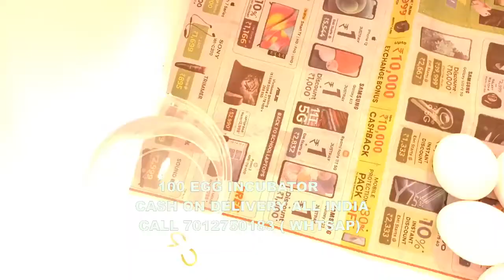कुक्कुट उपयोग के लिए 100 अंडे इनक्यूबेटर EGG incubator in Shimanthur Mangalore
Alappuzha (Alleppey) 241,072
Aluva (Alwaye) Kochi
Anakkayam Malappuram
Ancharakandy Kannur
Angamali Kochi
Arur Cherthala
Attingal Thiruvananthapuram
Azhikode North Thalassery
Azhikode South Thalassery
Beypore Kozhikode
Chalakudi [Chalakudy] 114,901
Changanacheri (Changanassery) 127,971
Chavakkad Thrissur
Chendamangalam Kochi
Chengamanad Kochi
Chengannur ...
Cheranallur Kochi
Cherthala (Shertallai) 455,408
Cheruthazham Kannur
Cheruvannur Kozhikode
Chirakkal Kannur
Chittur (-Thathamangalam) ...
Chockli Kannur
Churnikkara Kochi
Dharmadom Kannur
Edathala Kochi
Elathur Kozhikode
Elayavur Kannur
Elur Kochi
Eranholi Kannur
Erattupetta ...
Eriyad Thrissur
Feroke Kozhikode
Guruvayur Thrissur
Irinjalakuda Thrissur
Kadirur ...
Kadungallur Kochi
Kakkanad Kochi
Kalamassery Kochi
Kalliasseri Kannur
Kalpetta ...
Kanhangad (Kannangad) 229,706
Kanjikkuzhi Cherthala
Kannur (Cannanore) 1,642,892
Karuvanthuruthy Kozhikode
Kasaragod 192,761
Kayamkulam 427,091
Kedamangalam Kochi
Kochi [Cochin] 2,117,990
Kodungallur Thrissur
Kollam (Quilon) 1,110,005
Komalapuram Cherthala
Kotamangalam [Kothamangalam] 114,574
Kottayam 357,533
Kottuvally Kochi
Kozhikode [Calicut] 2,030,519
Kudlu Kasaragod
Kunnamkulam Thrissur
Kuthuparamba Kannur
Malappuram 1,698,645
Manjeri Malappuram
Maradu Kochi
Marutharode Palakkad
Mattannur Kannur
Mavelikara Kayamkulam
Mavur Kozhikode
Methala Thrissur
Muhamma Cherthala
Mulavukad Kochi
Muvattupula ...
Muzhappilangad Kannur
Nedumangad Thiruvananthapuram
Neyyattinkara Thiruvananthapuram
Nileshwar Kanhangad
Olavanna Kozhikode
Ottappalam 238,238
Palai ...
Palakkad (Palghat) 293,566
Pallikkunnu Kannur
Panniyannur Kannur
Panthiramkavu Kozhikode
Pappinisseri Kannur
Paravur Kollam
Parur (Paravur) Kochi
Pathanamthitta ...
Payyannur Kannur
Peringathur Kannur
Perintalamanna ...
Perumbaikad Kottayam
Perumpavur ...
Ponnani Malappuram
Punalur ...
Puzhathi Kannur
Quilandi ...
Ramanattukara Kozhikode
Shoranur Ottappalam
Taliparamba Kannur
Thalassery (Tellicherry) Kannur
Thanneermukkam Cherthala
Thiruvananthapuram [Trivandrum]
Thiruvankulam Kochi
Thodupuzha ...
Thottada Kannur
Thrippunithura Kochi
Thrissur (Trichur) 1,854,783
Tirur Malappuram
Tiruvalla ...
Vadakara (Badagara) Kozhikode
Vaikam ...
Varappuzha Kochi
Varkkallai ...
Vattiyoorkavu Thiruvananthapuram
Vayalar Cherthala
Vazhakkala Kochi
Villiappally